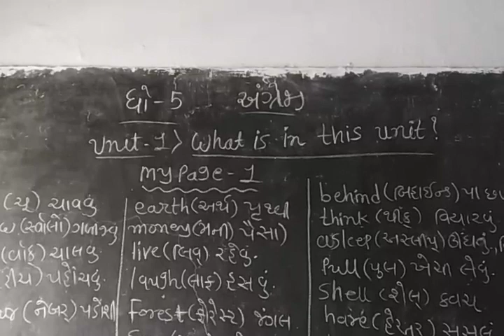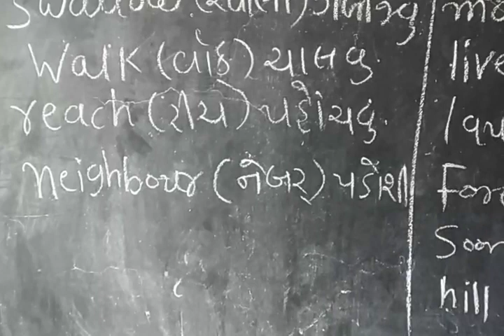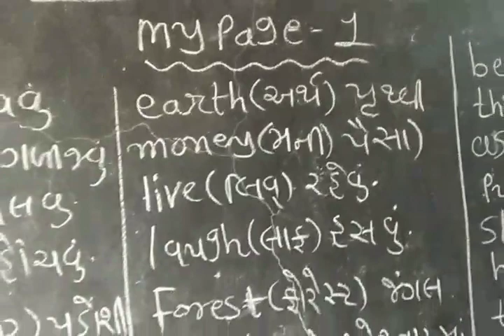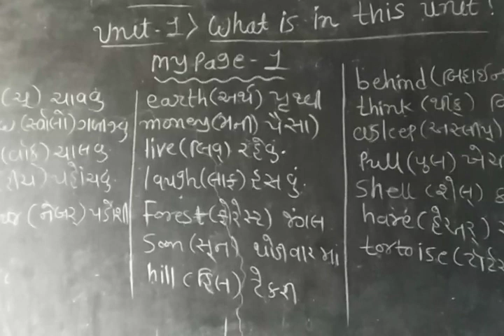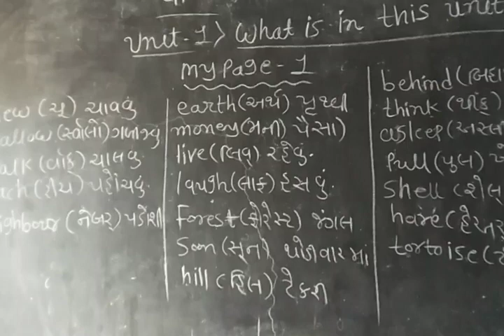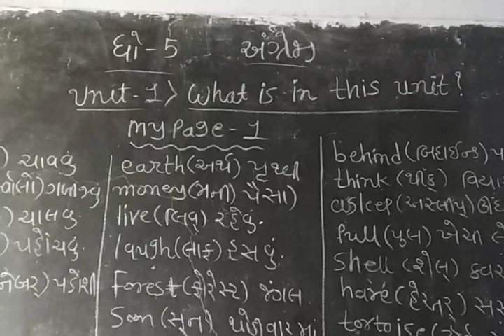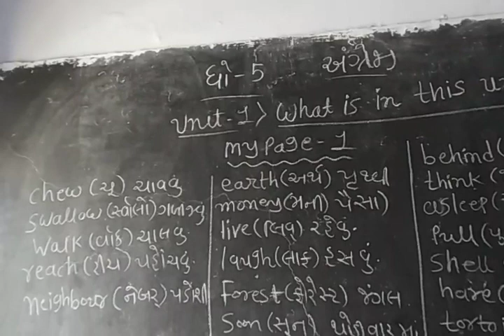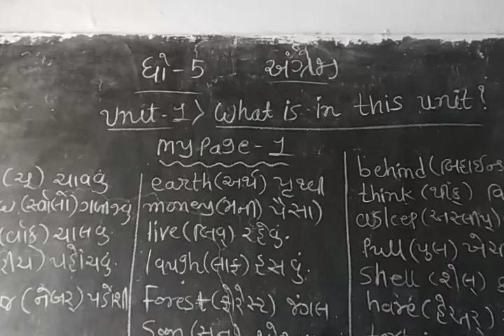14 September 2021